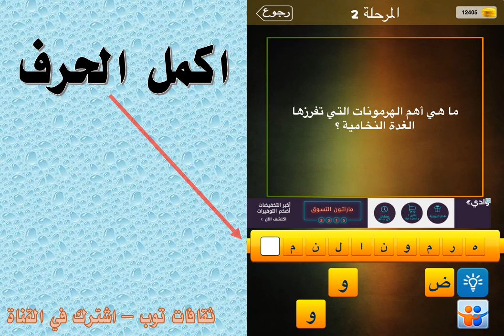ما هي اهم الهرمونات التي تفرزها الغدة النخامية ؟